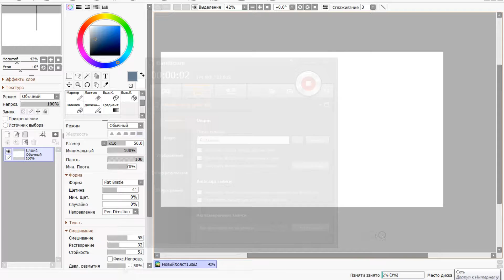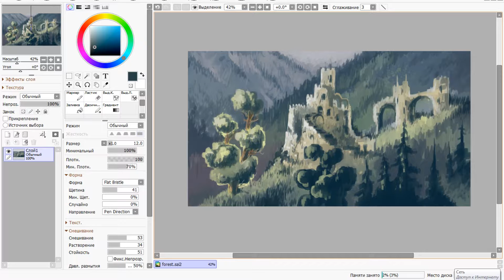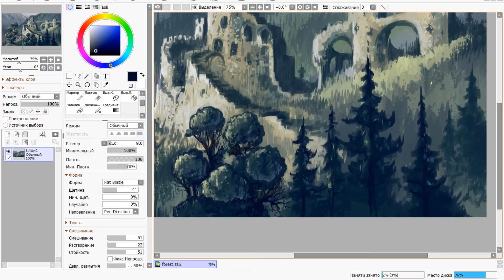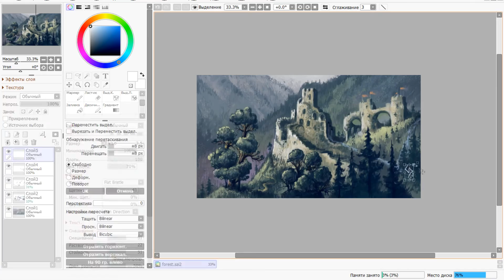How to draw Ruin / Как нарисовать руины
Time elapsed: 180 minutes
Software: Paint Tool Sai 2
Graphics tablet: Wacom et-0405a-u